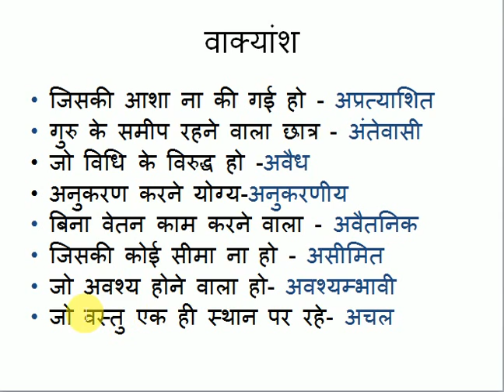अनेक शब्दों के लिए एक शब्द (वाक्यांश) one word substitutions in hindi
one word substitutions in hindi very important for upcoming examination anek shabdo kei liye ek shabd